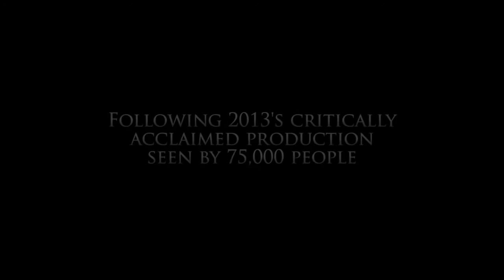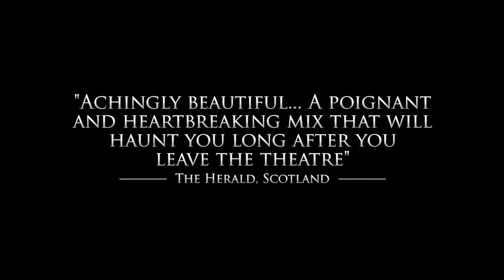Birdsong Live Trailer